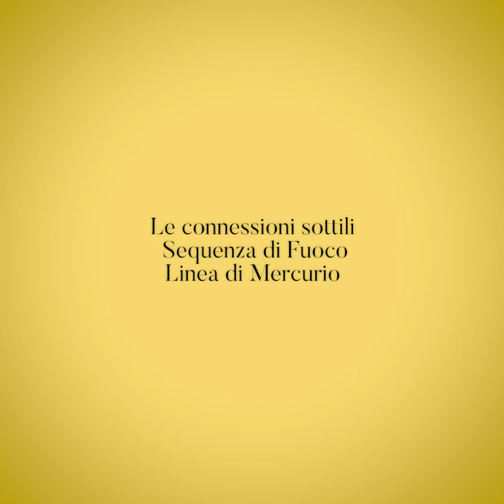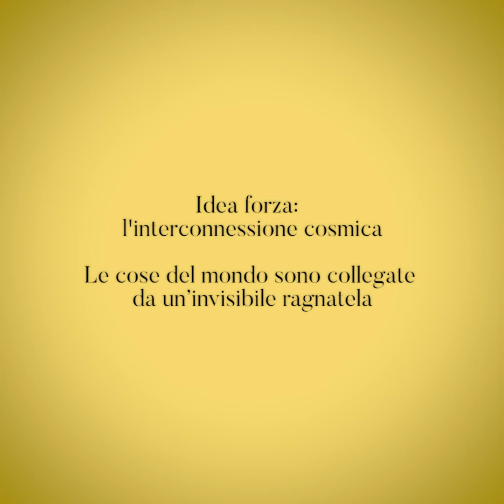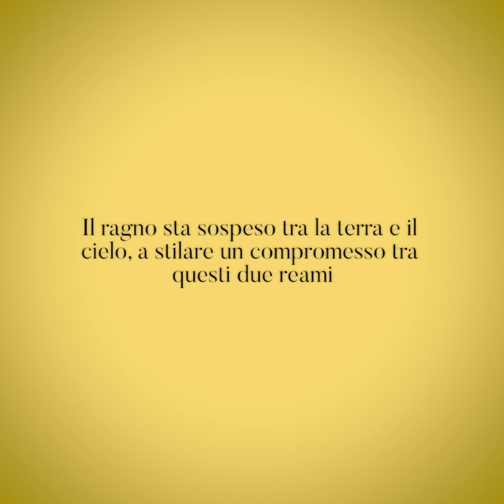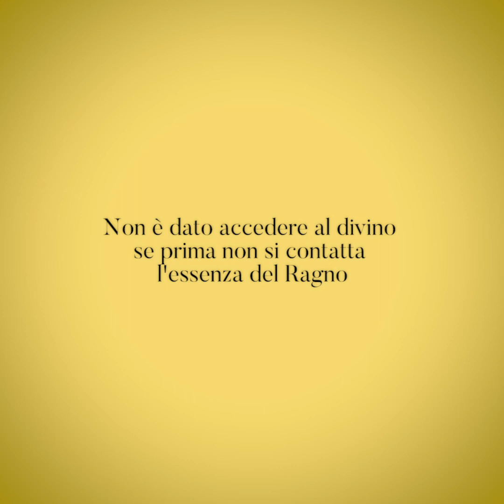3 Ragno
Materiale video del libro del Dott. Mario Betti.